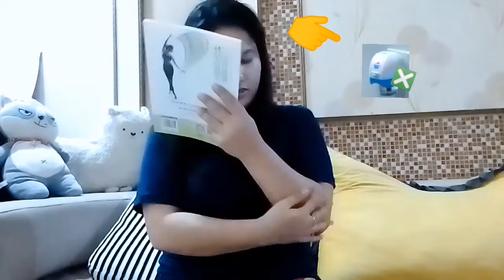Easy to use Electric Mosquito Repellent @Pinayvloggers​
SEE FOR  MORE VIDEOS FROM ME AND
 GIVE  A THUMPS UP IF YOU ENJOYED
AND COMMENTS BELOW

THANK YOU VERRY MUCH AND GODBLESS US ALL